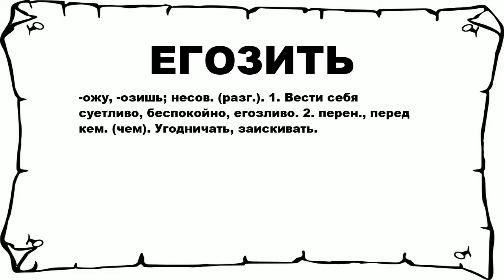ЕГОЗИТЬ - что это такое? значение и описание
Хочешь знать что значит ЕГОЗИТЬ? тогда слушай до конца.

 -ожу, -озишь; несов. (разг.). 1. Вести себя суетливо, беспокойно, егозливо. 2. перен., перед кем. (чем). Угодничать, заискивать.